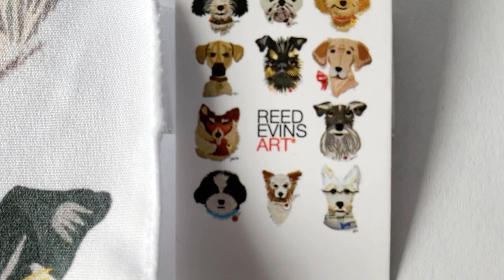Reed Evins "Dog Bandana"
Full color 22" x 22" bandana perfect for you or your larger breed dogs!
Includes custom handbag for nice presentation.
$12 each